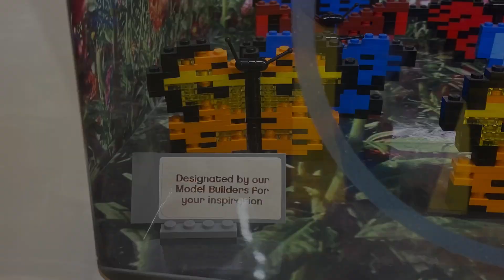Lego Store Las Vegas Vlog mit riesigem Clone Trooper!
Heute habe ich den Lego Store in Las Vegas besucht, und euch alle wichtigen Details gezeigt. Auf meinem Kanal erwarten euch weitere spannende Videos über aktuelle Lego Star Wars Sets und weitere Lego Star Wars Sets die ich modifiziert habe.